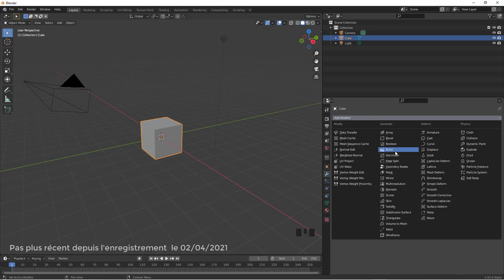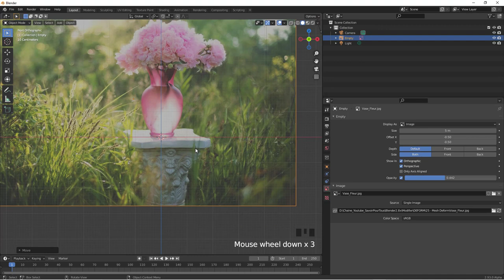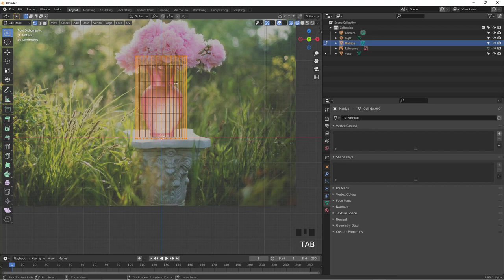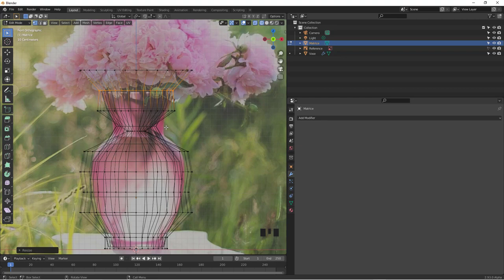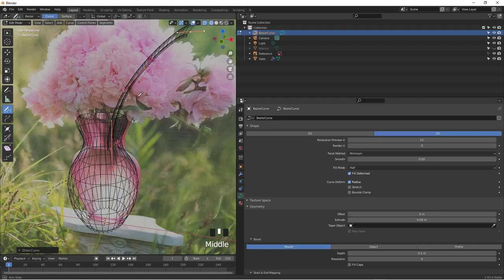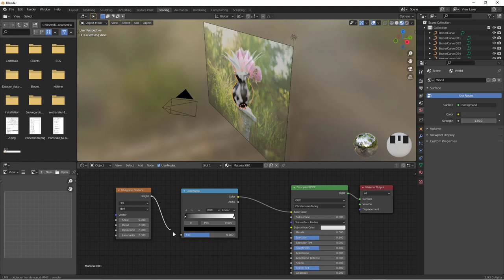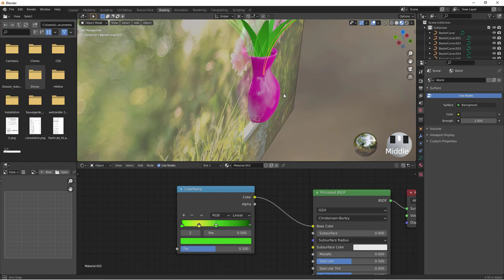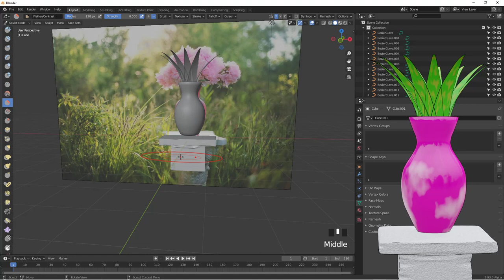Blender 2.8 Modifier - 25 - Mesh Deform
Après avoir vu le modifier Lattice, il parait plus que logique de regarder le modifier Mesh Deform, histoire de rendre cela un peu cool, j'ai fait un sorte de créer une petite scène avec différentes techniques.